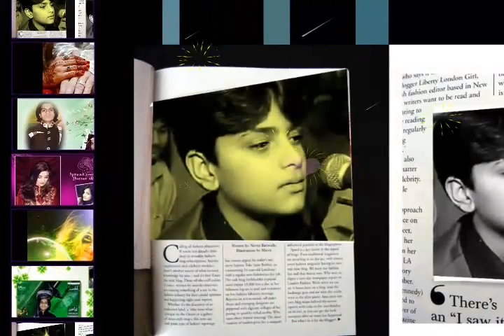Laila khan New Urdu 5 Song Mannat Tv